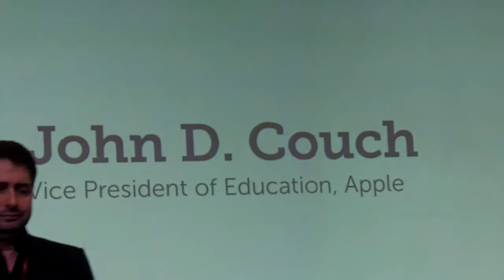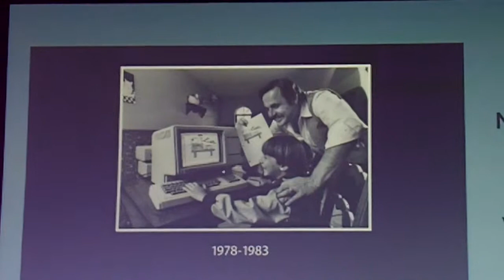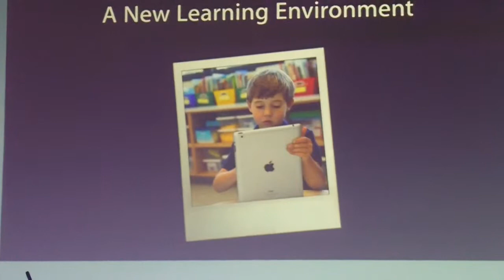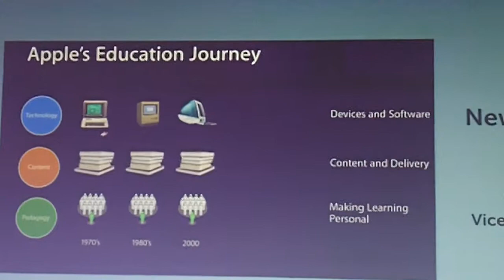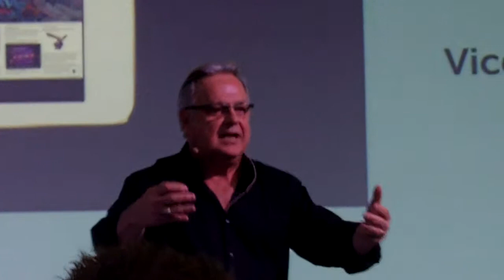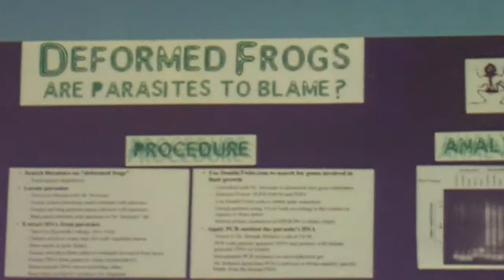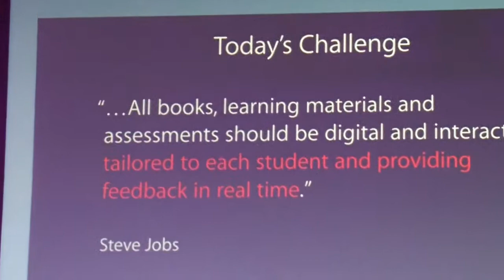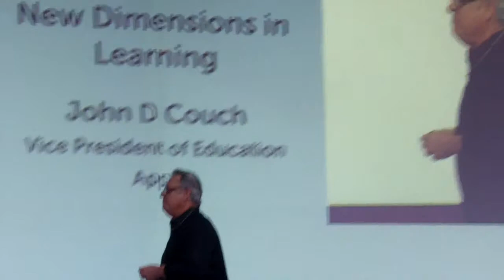John D. Couch at BETT 2015 - New Dimensions in Learning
Intro from Jon Briggs. This is not edited but sound is ok. Could be mixed with other content so Creative Commons allows remix. More later. John D. Couch is Vice President of Education, Apple.